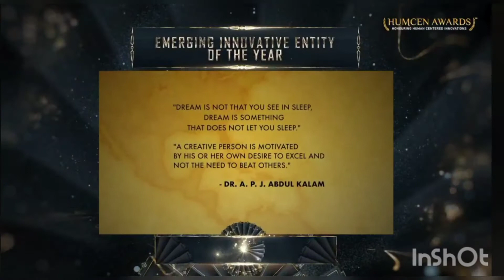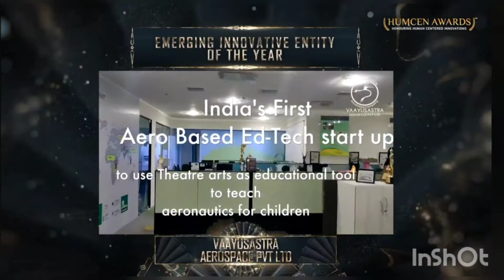Humcen Awards "Emerging innovative entity of the year" Vaayusastra Aerospace l IIT incubated startup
Humcen Awards "Emerging innovative entity of the year" Vaayusastra Aerospace l IIT incubated startup 2021